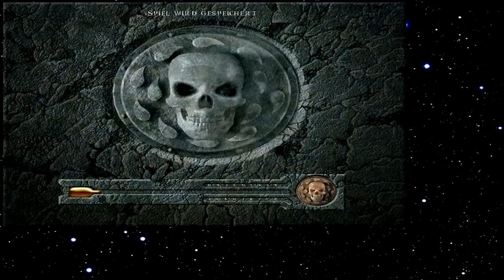Let's Play Baldur's Gate 032 - Schlumpfhausen (Deutsch)